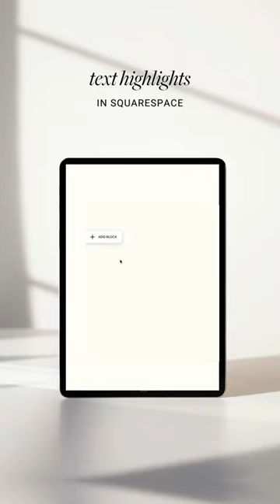Squarespace Tip: Text highlights 👩‍💻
⚡️ FREE TRAINING⚡️ DIY Your Dream Site: 5 key steps to a stress free + beautiful website - Join instantly

Just another reason we love Squarespace 🥰👇

If you’ve been seeing all these fun little squiggles, circles, and animations on sites all around but have no idea how to jump on the bandwagon, here’s how to use Squarespace’s Text Highlight feature!

👉 Select the word or text that you would like to highlight
👉 Click on the Text Highlight icon
👉 Take your pick and customize it!

You can create so many fun designs and make your site truly stand out 🌈